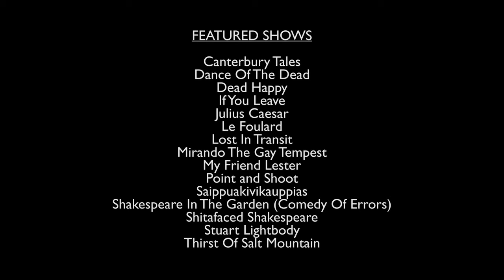Brighton Fringe 2015 - Week Four - Theatre & Performance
Theatre is one of the largest sections in the Brighton Fringe brochure. Here we take a look at the variety of venues that theatre can take place in, from your own front room to a church graveyard and classic theatre spaces.

Featured in this video: Buswell, Dead Happy, Canterbury Tales, Dance of the Dead, If You Leave, Julius Caesar, Le Foulard, Lost in Transit, Mirando The Gay Tempest, My Friend Lester, Point and Shoot, Saippuakivikauppias, Shakespeare in the Garden (Comedy of Errors), Shit-Faced Shakespeare, Stuart Lightbody, Thirst of the Salt Mountain.